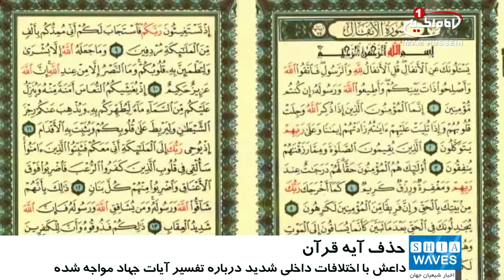اقدام داعش به حذف آیاتی از قرآن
داعش آیه‌‌ای از قرآن با مفهوم «جهاد» را در دستوراتی انحرافی برای تشویق هر چه بیشتر اعضای خود به فعالیت‌های تروریستی حذف کرده است.

داعش که اخیرا با اختلافات و شکاف‌های داخلی شدیدی درباره تفسیر آیات جهاد مواجه شده، دستور داده تا آیه 42 سوره انفال از دستورات جهادی حذف شود.

این در حالی است که آیه مذکور به صراحت نشان می‌دهد که قرآن و دین اسلام با کشتن افراد بیگناه مخالف است و حتی در جهاد در راه خدا نیز که این روزها بهانه سنی های تندرو برای پیشبرد اهداف تروریستی خود شده، باید دلیل مشخصی برای گرفتن جان انسان‌ها وجود داشته باشد.

این گروه تروریستی همچنین اعلام کرده است که عناصر این گروه به جای آیه ۴۲ سوره انفال، دو کتاب را که توسط مفتی های سلفی نوشته شده جایگزین این آیه از قزآن نموده تا سنی های تندرو برای اطلاع از مسائل شرعی مانند به گفته این گروه ـ تکفیر مشرکین ـ از این منابع استفاده کنند.

شنبه - ۱ مهر ۱۳۹۶
السبت - ٢ محرم ١٤٣٩